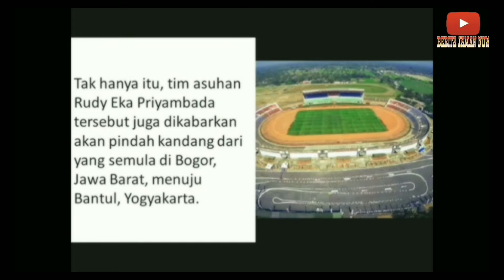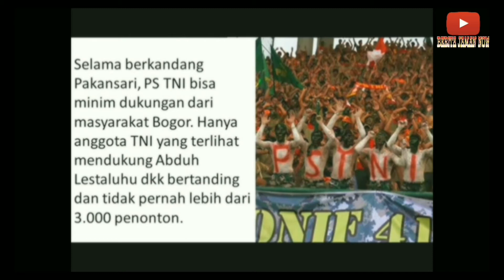PS TNI Akan menjadi club Yogyakarta Musim 2018 liga 1 gojek traveloka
PS TNI Akan Ganti Nama dan Pindah Kandang untuk Musim 2018

Tim asuhan Rudy Eka Priyambada tersebut dikabarkan akan pindah kandang dari yang semula di Bogor, Jawa Barat, menuju Bantul, Yogyakarta.
Jika pindah ke Bantul, maka ini untuk kedua kalinya klub berjulukan The Army tersebut pindah tempat. Sebelum menghuni Stadion Pakansari, Kabupaten Bogor, PS TNI pernah bermarkas di Stadion Siliwangi, Bandung, Jawa Barat, pada awal 2016.